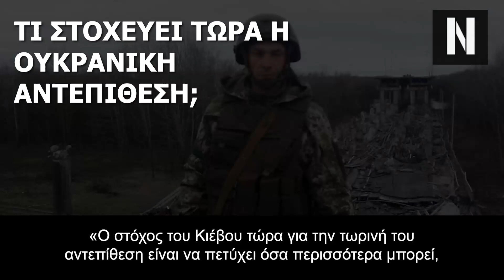Τα αλλάζει τώρα η Δύση...«Την άνοιξη του 2024 θα πετύχει η ουκρανική αντεπίθεση, όχι τώρα!»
Τα «Αλλάζουν» τώρα οι Δυτικοί Ειδικοί: «Την άνοιξη του 2024 θα ανακαταλάβει η Ουκρανία τα εδάφη της!

Τότε πρέπει να αντεπιτεθεί...»

Τελικά η ουκρανική επιθετική επιχείρηση δεν κάλυψε τις προσδοκίες των αξιωματούχων του ΝΑΤΟ που ήλπιζαν για περισσότερα...!

Δεδομένου του αργού ρυθμού της εν εξελίξει ουκρανικής αντεπίθεσης, κάποιοι Δυτικοί ειδικοί αρχίζουν να θεωρούν ότι θα ήταν πολύ ευνοϊκότερη μία ουκρανική αντεπίθεση την άνοιξη του 2024. Αυτό ανέφερε το αμερικανικό περιοδικό The Wall Street Journal.

Εν ολίγοις, η σελίδα αναφέρει πως η ουκρανική επιθετική επιχείρηση αναμένεται να διαρκέσει πολύ περισσότερο από όσο αναμένονταν, εξαιτίας των ισχυρών ρωσικών δυνάμεων στην επικράτεια της χώρας και εξαιτίας άλλων παραγόντων.

Στην εξελισσόμενη αντεπίθεσή της, η Ουκρανία έχει σημειώσει περιορισμένη πρόοδο, ειδικά σε πόλεις κατά μήκος του ποταμού Mokri Yaly στην περιφέρεια του Ντονιέτσκ.

«Στην κατεύθυνση του Ουροζαΐνοε, νότια και νοτιοανατολικά του Σταραμαγιόρσκοε της περιοχής του Ντονιέτσκ, ουκρανικά στρατεύματα σημείωσαν επιτυχίες, καταλαμβάνοντας εδάφη στα σύνορα των περιοχών» δήλωσε η αναπληρώτρια Ουκρανίδα υπουργός άμυνας Χάνια Μαλιάρ στο κανάλι της στο Telegram εχθές, 14 Αυγούστου...!
Κεφάλαια:
0:00 - Εισαγωγή
01:52 - Τι Στοχεύει Τώρα η Ουκρανική Αντεπίθεση;